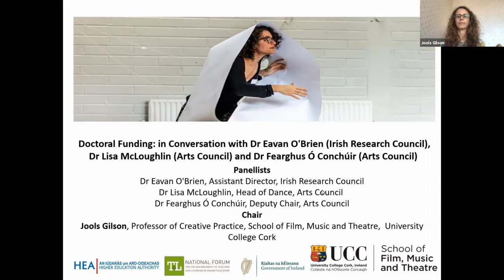Visioning the Future - Seminar 10 - Doctoral Funding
Visioning the Future Seminar 11 - Doctoral Funding: Conversation with Irish Research Council & Arts Council. With Guest Speakers Dr Eavan O’Brien (Irish Research Council), Lisa McLoughlin & Dr Fearghus Ó Conchúir (Arts Council).